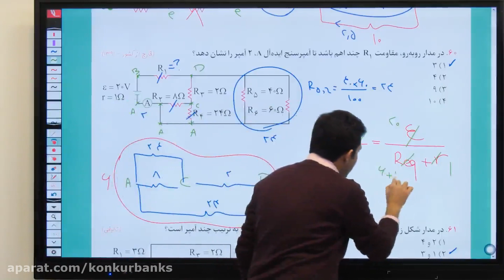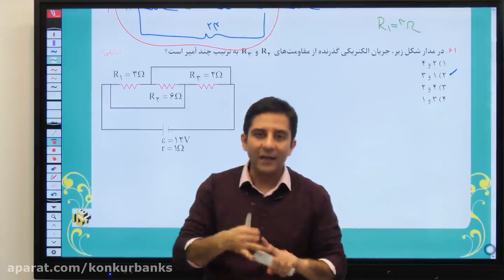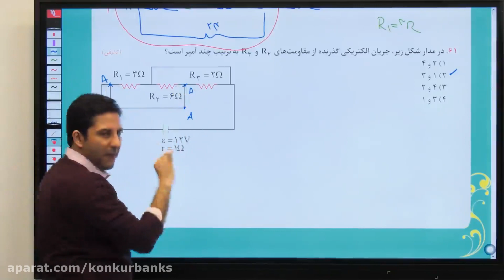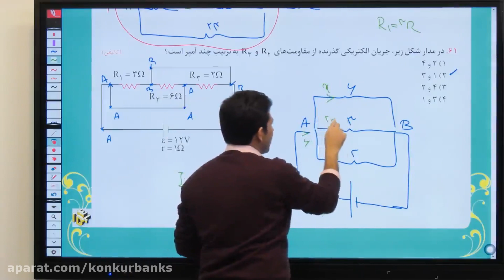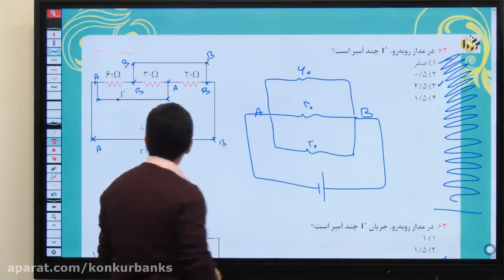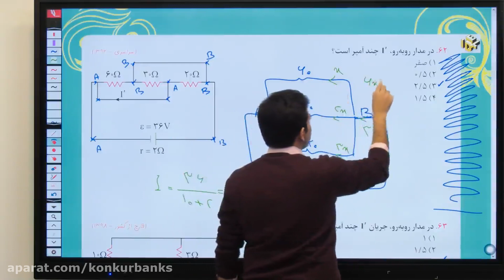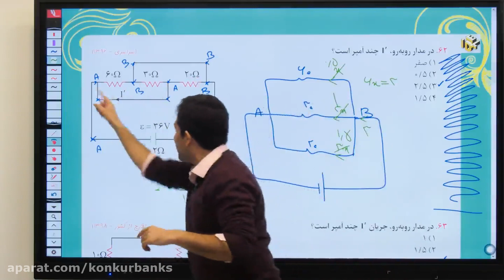What Is AN ONLINE PLAYBACK OF SESSION and How Does It Work?